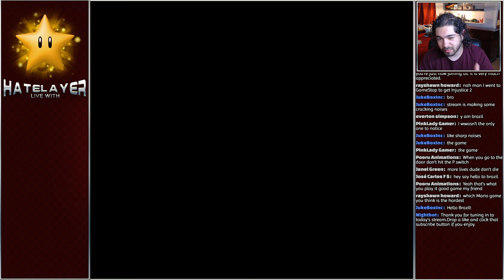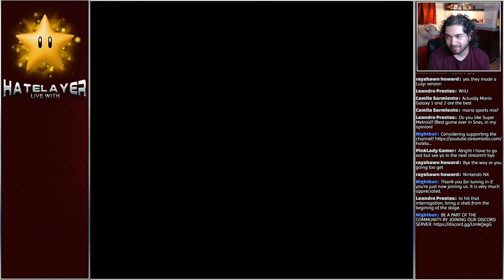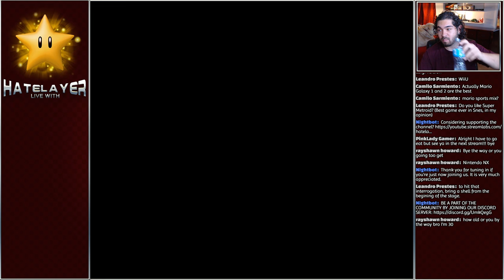RETRO GAME NIGHT: SUPER MARIO ALL STARS - SUPER MARIO WORLD PT.2 [SUPER MARIO THROUGH THE YEARS]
Welcome to another retro game night. Retro game nights will focus on classic games of the past. They are a mixture of SNES, N64, MAME, PS1, WII Consoles, and a few others that I am sure I'm forgetting.

SNES RETRO GAME NIGHT:
For tonight's retro game we will be playing Super Mario World from Super Mario All-Stars to continue my Super Mario Through the Years Series. The SNES was the very first console that I ever had the pleasure to have had owned. With Super Mario All Stars also being the first game to be in my possession.

SUPER MARIO WORLD DESCRIPTION:
Super Mario World,[a] subtitled Super Mario Bros. 4[b] for its original Japanese release,[1] is a 1990 platform video game developed and published by Nintendo for the Super Nintendo Entertainment System (Super NES). Development was handled by Nintendo's Entertainment Analysis and Development division, led by producer Shigeru Miyamoto, and was released as a pack-in launch title for the console. It also features 2D graphics with linear transformations.

Super Mario World centers on the quest of Mario and Luigi to save Dinosaur Land from Bowser, the series' antagonist. The two brothers must travel across seven worlds to restore order to Dinosaur Land. It built on the gameplay of previous Mario games, introducing new power-ups that augment character abilities, and established conventions that were carried over to future games in the series. The game also marked the first appearance of Yoshi, Mario's dinosaur sidekick.

Super Mario World was a critical and commercial success, selling over 20 million copies worldwide, and is considered by many critics to be one of the best games ever made. It has been re-released multiple times, first as part of the compilation release Super Mario All-Stars on the Super NES in 1994, and on the Game Boy Advance as Super Mario Advance 2[c] in 2001 and outside Japan as Super Mario World: Super Mario Advance 2 in 2002 with modified gameplay. It was later re-released as a Virtual Console title for the Wii, Wii U, and New Nintendo 3DS consoles.